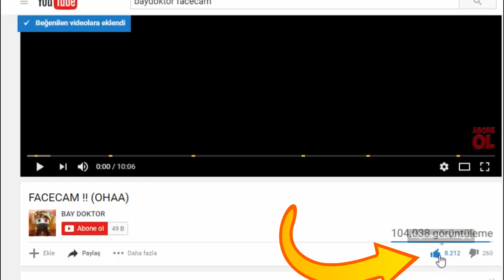50 000 ABONE ÖZEL NE YAPICAZ ?!? OHA 2 TANE HACKER !! (Minecraft Survival Games 189)